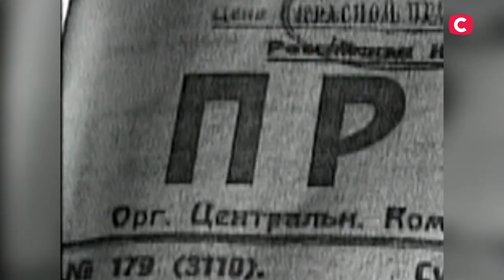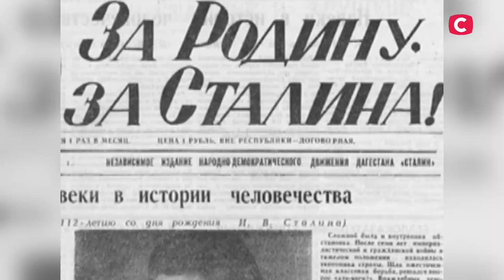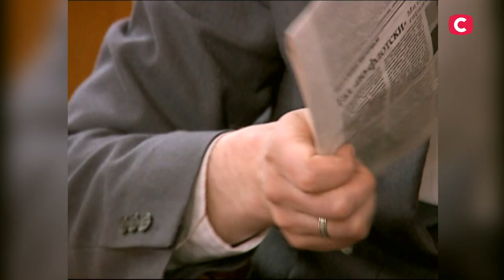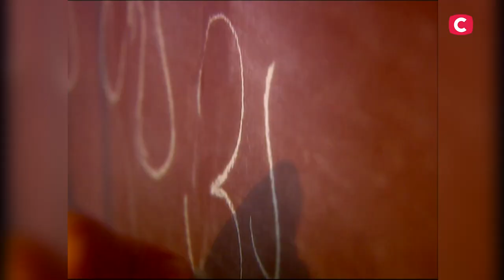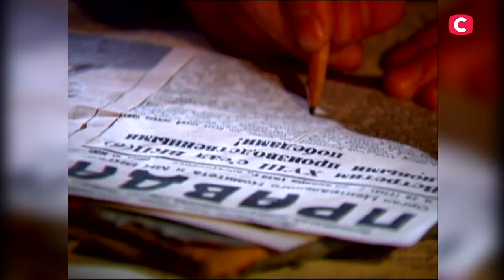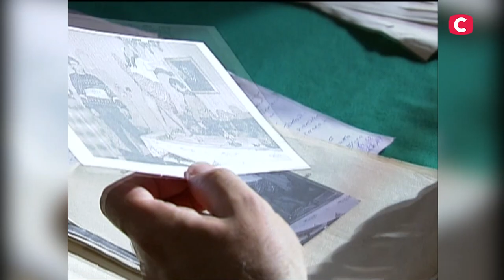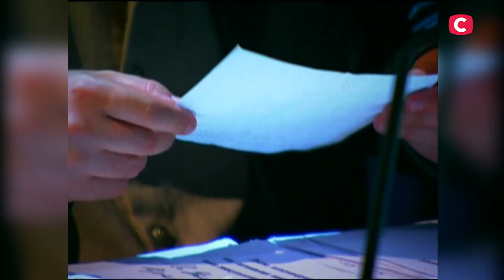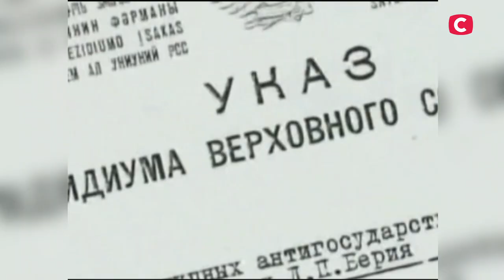Terrible Price of Power in the USSR – Searching for the Truth | History | Documentary | Soviet Union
Reveal the secrets of the rule of dictators and their subordinates in the Soviet Union – watch a documentary compilation on Searching for the Truth historical channel.

In this issue you will learn about the ups and downs of the Kremlin wives. The tragic stories of four women will show how Joseph Stalin achieved unquestioning obedience of the Kremlin elite. You will also learn about all the assassination attempts on Soviet leaders from Lenin to Gorbachev. Who poisoned Stalin? Who hid the truth about the Lenin assassination attempt? The truth will shock you. Find out the classified eyewitness accounts – watch a compilation about the secret life of the top Soviet leaders on the Searching for the Truth show.

Find out more about personalities with supernatural gifts – watch a compilation of the Searching for the Truth channel.